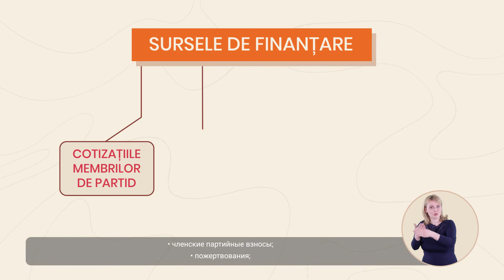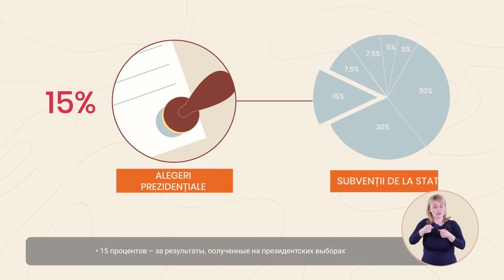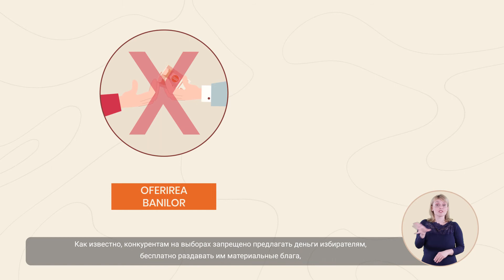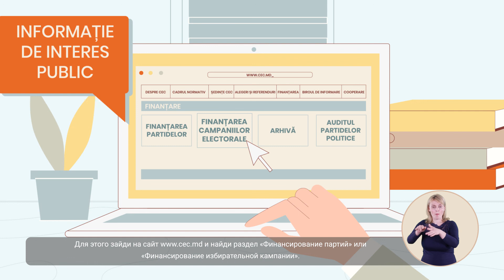Raportarea financiară a partidelor politice și a concurenților electorali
Raportarea financiară a partidelor politice și a concurenților electorali  din Republica Moldova este realizată atât în formă electronică, prin intermediul SSI „Control Financiar”, cât și pe suport de hârtie, conform modelelor de documente din anexele Regulamentului privind finanțarea activității partidelor politice.
Rapoartele sunt documente publice și pot fi găsite pe pagina web oficială a Comisiei Electorale Centrale, la rubrica „Rapoarte financiare” sau accesând